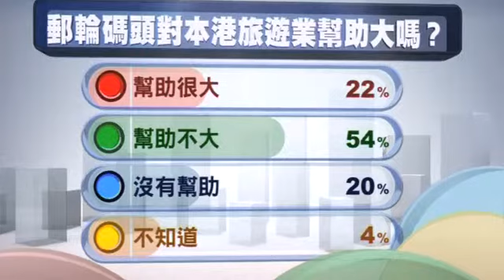now互動民調：郵輪碼頭對本港旅遊業幫助大嗎？